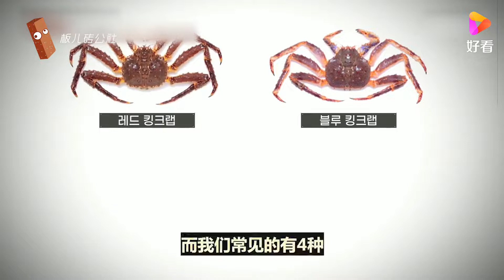上班就吃帝王蟹，吃到恶心，不想吃也得吃